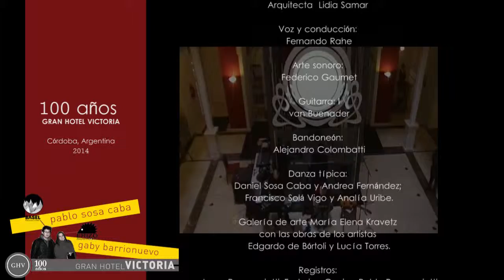Gran Hotel Victoria ensayo y montaje parte 2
El 24 de junio, el emblemático Gran Hotel Victoria, uno de los históricos establecimientos hoteleros de la ciudad de Córdoba, cumplió 100 años.
Show de video arte en técnica "mapping", una orquesta típica de tango, bailarines y una voz inigualable. Dirección y creación artística, visual y puesta en escena: Gaby Barrionuevo y Pablo Sosa Caba.

Gaby Barrionuevo
Artista multimedia, profesora de dibujo y grabado. Estudió en la Esc. Sup. De Bellas Artes Dr. J. Figueroa Alcorta de la cual es docente. Amplió su formación investigando en diferentes campos como el del video arte, la video documentación, la multimedia y el net.art. Cuenta con varios premios y menciones como así también con exposiciones individuales y conjuntas. Sus video-arte han recorrido festivales como Zemos en Sevilla, el Festival de Cine de Málaga, CCCB Barcelona, premios Lumen_ex Extremadura, entre otros.

Pablo Sosa Caba.
Diseñador industrial, artista digital y cineasta freelance. Originario de la ciudad de Cochabamba, Bolivia.
Creador de Nomos estudio y actualmente de Basel Producciones audiovisuales. Experimentación con video y procesos en tiempo real. Diseñador de puestas en escena, escenografías y mapping en diversas superficies.. Dirección técnica en teatros, recitales y festivales de video.  Director de fotografía, arte y realiza diseño de rodajes cinematográficos.